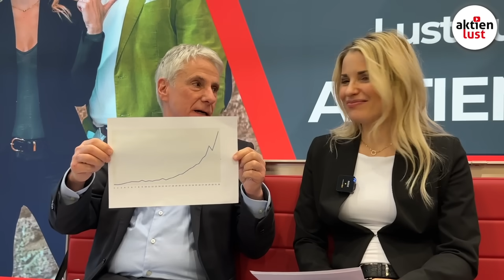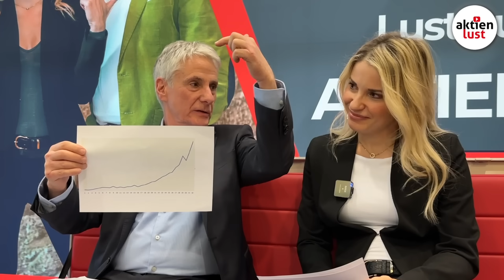So wurde ich Börsen-Millionär: Meine Strategie - mit 20.000 Euro zum Milliönär | Tipps & Tricks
aktienlust Club-Mitglied Stefan Kreuder hat mit seinem Depot die 1 Million Euro-Marke übersprungen! Damit hat er sein Lebens-Ziel erreicht, pünktlich vor seiner Pension Millionär und damit finanziell unabhängig zu sein. Und das sogar 9 Monate früher als geplant! Aus nur 20.000 Euro hat er an der Börse über 1 Million Euro gemacht. In diesem VIdeo stellt Stefan seine Strategie vor und auf welche Aktien er gesetzt hat. Welche Tipps hat Stefan für Börseneinsteiger, aber auch für erfahrene Anleger?

Mache es wie Stefan Kreuder!
Millionär mit dem aktienlust Club zu werden, ist wirklich möglich. Stefan Kreuder ist der beste Beweis! Und Du kannst das auch! Werde JETZT Mitglied im einzigartigen aktienlust Club!
Stefan Kreuder ist schon länger an der Börse aktiv, doch erst seitdem er Mitglied im aktienlust Club ist, hat er das entscheidende Wissen erhalten, um sein Depot nach oben zu katapultieren.
Erst die Mitgliedschaft im aktienlust Club brachte sein Depot auf Millionärskurs!
Nutze den Super-Oster-Rabatt und bestelle den aktienlust Club für nur 14,90 Euro pro Monat statt 19,90 Euro pro Monat.
Werbung

Flemingstraße, 20-22
36041 Fulda